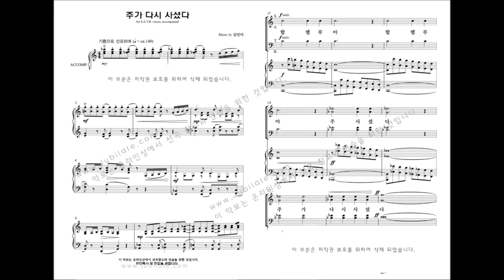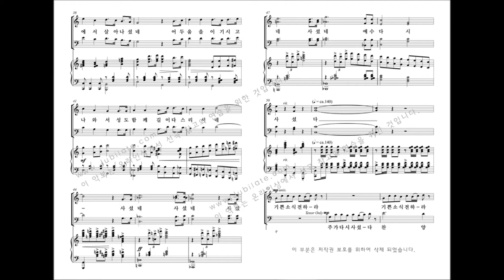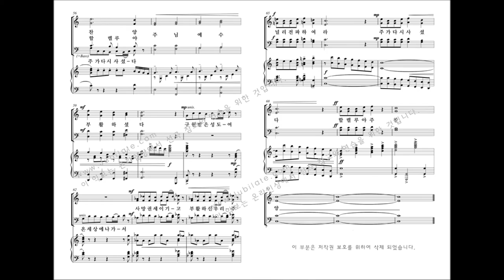[부활절 칸타타] 김민아 '죽음 넘은 위대한 사랑' 06.주가 다시 사셨다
- 죽음 넘은 위대한 사랑 프로그램 -
칸타타 '죽음 넘은 위대한 사랑'은 성탄이나 부활을 따로 구분 지어 놓고 이야기하는 것이 아니라, 처음부터 인류 구원을 위해 십자가를 지시려 이 땅에 오신 예수님에 초점을 두었습니다.

예수님의 십자가 고난과 부활하심을 통해 나를 향하신 ‘ 구속사적 이루심과 참 살아계신 하나님의 지상명령’을 깨닫고 세상을 향해 증거하는 성도의 삶으로 찬양을 올려드리고 싶었습니다.

서곡과 6개의 합창으로 이루어져 있으며, 칸타타 연주시간에 따라 4번 곡을, 찬양대의 규모나 난이도에 따라 7번 생략이 가능합니다.
그러나 7번‘가라, 가서 전하라’가 이 칸타타의 핵심 결론이라 할 수 있습니다.

6. 주가 다시 사셨다
기뻐하며 세상에 부활을 선포하는 곡입니다. 중간에 찬송가 150장의 후렴부가 삽입되었습니다.
소규모 찬양대나 시간의 제약이 있는 경우에 이 곡을 마지막 곡(Finale)으로 사용하셔도 좋습니다.